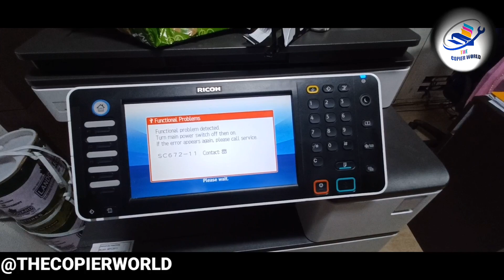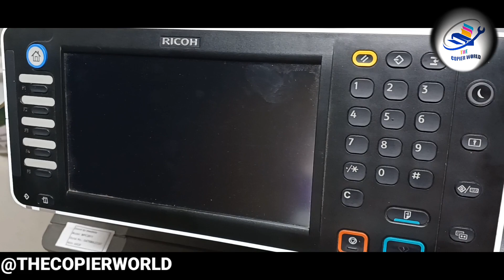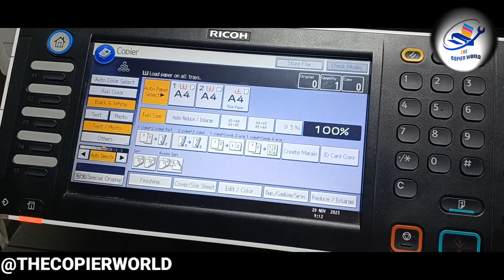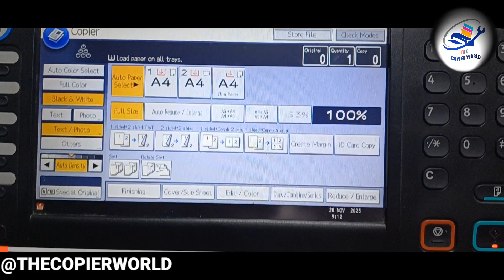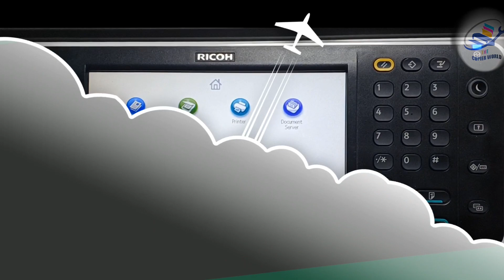SC672-11 Ricoh Error || Ricoh 2011Error Code SC670, SC672 || Ricoh "Please Wait" Problem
Controller Start Up Failure
SC 672-00
SC 672-10
SC 672-11
SC 672-12
SC 672-13

Description:
Controller start up error After the machine was powered on, communication between the controller and the operation panel was not established, or communication with controller was interrupted after a normal startup.

Causes:
• Controller stalled • Board installed incorrectly • Controller board defective • Operation panel connector loose, broken, or defective • Controller late

Remedy:
• Turn the main power off/on. • Check the connection of the controller board. • Replace the controller board. • Check the control panel harness.

SC 672
SC 672 code
Error Code SC 672
Ricoh Machine Error Code SC 672
Ricoh 2011 SC 672 code error
Ricoh 2003 SC 672 code error
Ricoh 2004 SC 672 code error
Ricoh 5500 SC 672 code error
Problem Solved SC 672 code error
code SC 672 Ricoh machine
How to remove error code SC 670 01 ricoh mp c2003
How to remove error code SC 670 00 in ricoh mp c2003
How to remove error code SC 672 11 in ricoh mp c2003
Ricoh MP C4504 error code SC672-12
Ricoh IM C2000  error code SC672-11
how to fix error code SC672-21 IM C500, IM C3000, IM C3500, IM C4000, IM C4500
Ricoh MPC2011, MPC2503, MPC2003 error code SC 670-00
Ricoh MPC2011, MPC2503, MPC2003 error code SC 672-11
How to fix SC670-00 error
How to fix Error Code SC 670-00 on Ricoh MPC2011
How to fix Error Code SC 672-11 on Ricoh MPC2011
SC 672 RICOH
Ricoh how to fix Error code SC670-00
How to sc 672-11 error
HOW TO FIX AND SOLVE ERROR CODE SC672-00o

Editing Tools:
1- Editing By Kinemaster
2- Thumbnail Making - Adobe Photoshop 7.0
3- Youtube Library  Music  Used - Fun Kid - Quincas Moreira.mp3
4- End Screen Make By Kinemaster